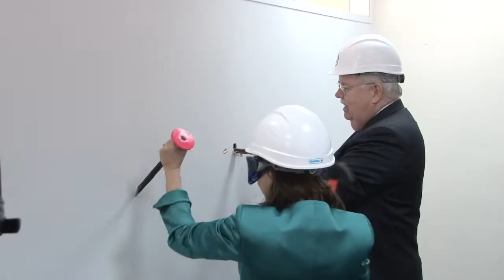American Center 2.0 Wall Breaking Ceremony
On April 11, 2013, Under Secretary Tara Sonenshine and Ambassador John Tefft joined forces to knock down walls.  By knocking down a wall at the site of the future American Center, the Under Secretary and the Ambassador broke down one more barrier which might otherwise keep Ukrainians and Americans from connecting with one another.  The wall breaking ceremony helped launch the transition of our future American Center as the city's top meeting place for both Americans and Ukrainians.  As award-winning journalist Edward R. Murrow once said:  "The real crucial link in the international exchange is the last three feet, which is bridged by personal contact, one person talking to another."  Our new American Center will be exactly that:  the gathering place where Americans and Ukrainians can bridge that "last three feet" -- or that "final meter."